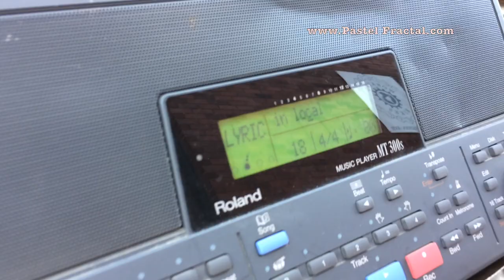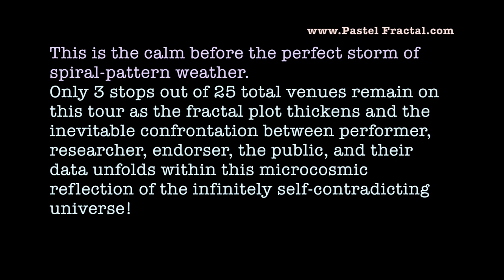Bike DJ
Do you like the dj who rides a bicycle? Do you hear the musician who blows a conch shell? Do you feel the Chicagoer who performs wonders? What about data collection with obsolete technology? What are the mission statements of Chicagoers?
Music genres are drum & bass, techno, house, dubstep, and folk music. Pastel Fractal is not any of these genres. Pastel Fractal's unbelievable music is nested compositions not-for-profit.
This is an unbelievable coincidence when Pastel Fractal sings Working Bikes' mission statement at A.W.E.A.C.T. venue #22 because all performance locations are determined by overlaying a seashell spiral over a map of Chicago on this tour. That's the system determined to be the best by unbiased researcher Alexander DeGraaf whose conclusive laboratory findings also point directly to each of the tools used by Pastel Fractal in order to perform wonders with the mission statements of Chicagoers.
"Working Bikes rescues discarded bicycles and gives them new life by redistributing them as tools of empowerment in local and global economies."
The moment captured big thanks to James Presley.